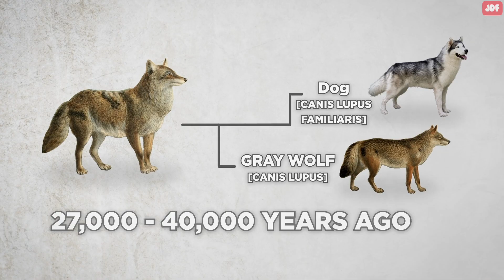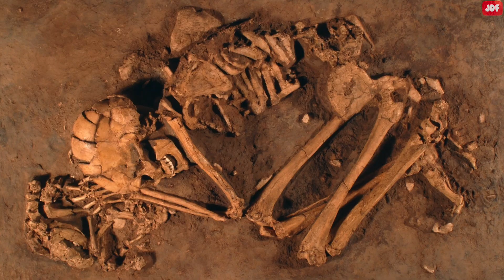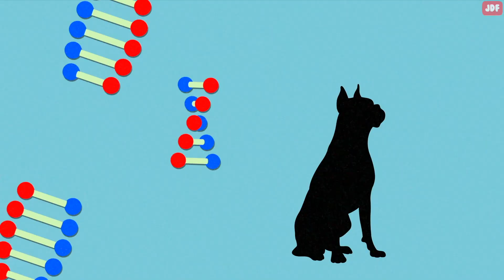How Dogs Became Our Best Friends (Dogs Domestication)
In this video, we will talk about how dogs became our best friends. How did dogs develop deep bond with humans. How did they descend from wolves? When did dogs first become domesticated? Where did the domestication occur first? And what did the domestication process look like in terms of anatomy, genetics, and diet?